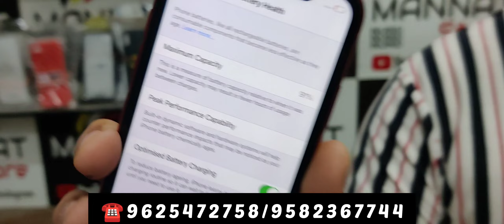Cheapest iPhone Market in Delhi | Second Hand Mobile | iPhone Sale | iPhone12, iPhone11 best deals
👉SHOP DETAILS👈

👉Shop Name- Mannat Store

👉Address- B-72, Shivaji Vihar,Janta Colony,Near Vishal cinema Road, Rajouri Garden,New Delhi-110027

Second Hand Mobile | Cheapest Iphone |
100% Original iphone | Cheapest iphone
Market | iPhone Sale |

iphone wholesale Used mobile market wholesale cheapest
mobile market mobile market delhi mobile sale delhi
smart phone offers delhi iphone wholesale market
secondhandmobile market in delhi cheap iphone market

in delhi cctv cctv camera cctv camera market cctv camera
market in delhi delhi cctv camera market Cheapest cctv
camera market Wholesale Market, cctv camera wholesale
market cctv camera wholesaler Chandni Chowkc chor
bazar sardar ji mobile accessories,sardar ji mobile
accessories communication iphone 11 pro
second hand iphone delhi,
second hand iphone delhi market,second hand iphone
dehradun,
second hand iphone delivery, second hand iphone
assam,second hand iphone aurangabad, open box iphone
price
open box mobile phones delhi,mobile wholesale in
delhi,i phone mobile wholesale market in delhijio mobile
wholesale market
iphone wholesale market,iphone wholesale market in
delhi,iphone wholesale market in mumbai,
iphone wholesale suppliers,iphone wholesale market in
kolkata,
iphone wholesale price,
buy iphone wholesale,iphone wholesale
mobile wholesale delhi,mobile wholesale dukan,
mobile wholesale dealer,mobile wholesale delhi market,
second hand mobile wholesale delhi,
old mobile wholesale delhi,
mobile wholesale factory, mobile wholesalegaffar market,

mobile wholesale hyderabad,wholesale mobile homes,
iphone wholesale delhi,
iphone wholesale in india,second hand iphone wholesale,
phone wale bhaiya new video,
iphone wa
buy open box mobile,
open box mobile karol bagh,
best open box mobile,
brand new mobile open box,
open boX mobile cash on delivery,
second hand iphone amritsar, used iphone in dubai,
used iphone in dubai malayalam,
used iphone kerala,
used iphone abu dhatbi,
used iphone amazon,
used iphone airpods,

used apple iphone,
used apple iphone in kolkata,
iphone used as mouse,
are used iphones worth it,
buying a used iphone,
buying a used iphone 12,
buying a used iphone x,
setting up a used iphone,
used iphone buy,
used iphone
second hand iphone dealers,second hand iphone emi,
second hand iphone se,
iphone se second hand price,second hand iphone se
2020,
second hand iphone finance,
second hand iphone flipkart,second hand iphone face id
not working,
second hand iphone for sale,
second hand iphone guide,second hand iphone gaffar
market,
second hand iphone

jj communication delhij communication rohini,j
communication laptop,
j communication ipad,j communication smartwatch,
jj communication iphone 11,j communication android
phone,
j communication open box mobile,jj communication open
box,jj comm